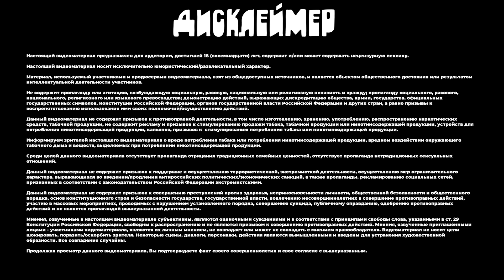ГДЕ СМЕЯТЬСЯ? х АМАРЯН х ДЕДИЩЕВ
Новый формат на канале. Поддержите пожалуйста

Привет! Спасибо, что включил моё видео)